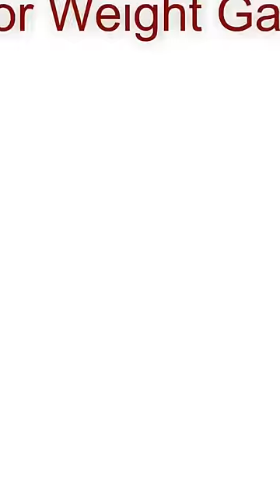5 Best Weight Gain Foods 💪 Super Foods for Weight Gain